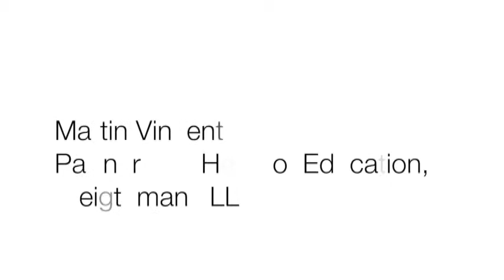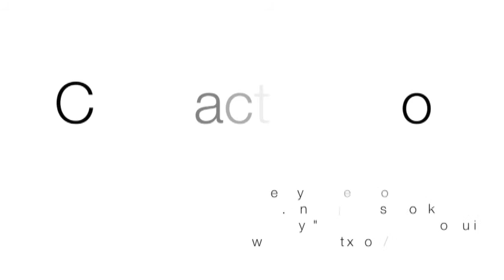Contracting Do's and Don'ts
Martin Vincent, Partner and Head of Education (Weightmans LLP)